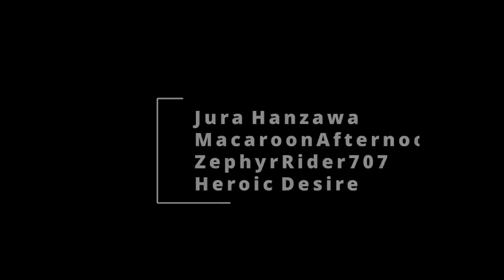Maven Pilot Episode (Original Animated Series)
After 2 long months...FINALLY FINISHED IT!!! Here is Eleanor, Aleq and Mae! What in the great realm of Elade did Eleanor and Mae stumble upon?! Some dark hidden past of Aleq's? Don't forget to turn on the subtitles to see what they are signing!

Warning: This is not the first official episode for the series. Think of it more like a pilot episode or a short. This scene may not show up until the second season but for now this animation was more of a tester for me/promo for this series.

I definitely learned a lot and hope to learn more! I am taking an unconventional approach to animating but I think I will be moving to blender… We’ll see lol!

There are a lot of inconsistencies in this short! That is because I did not animate chronologically or use a reference sheets (oops). Oh well! Next time I will do better. I am also considering a design change for all the characters, so you may notice some differences soon.

I want to say I had many ups and downs while creating this. It was not a consistent two months of animating and editing. Some days were extremely productive while other days I couldn’t get out of bed. I’m still figuring out pacing, but hopefully I can hire animators in the future to help.

Where do I plan on going with Maven? This is strictly a passion project (all funds go to production). I am not interested in pitching to studios, I just like telling stories and having them come to life. I would like this series, and others I create, to be a stepping stone for other artists, animators, musicians, and voice actors who are trying to get somewhere. So I plan to host auditions for these roles after I release the first official episode (Hopeing for spring of 2022!)

Thank you all to who supported me through this project I hope to bring more soon!

Animating & editing by me
Programs used: Procreate & Alight Motion